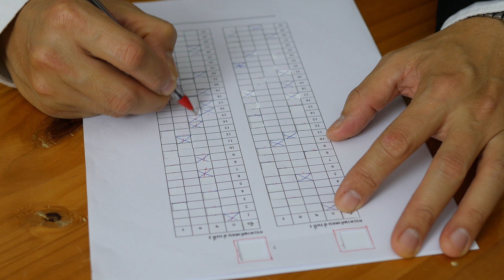Why I quit public school teaching (after only 2 years)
In this first video, I discuss a few of the reasons I left my brand new career as a public school teacher after only 2 years. My reasons are focused on the ways in which the public education system is not the best environment for children. While not all bad, the public education system certainly has room for improvement. What do you think is missing from our public schools that would help children not just make it through the school day, but thrive?

Timestamps:
00:00 Intro
00:28 Reason 1: Competition & Comparison
02:03 Reason 2: Children lacked creativity
02:38 Reason 3: Children always seeking validation from the teacher
03:12 Reason 4: It was mostly boring
03:40 Kids need movement
04:41 Reason 5: Little to no child-led learning
0:5:44 After 2 years, I had had enough
0:6:10 We need a more holistic approach to learning
0:6:32 How can we improve the public education system?
0:6:54 Outro

Stock Footage Attribution:
a href=" is checking multiple choices examination answer sheet - education activity concept Stock Videos by Vecteezy/a
a href=" Asian girl is reading a Story book.education and school concept. Stock Videos by Vecteezy/a
a href=" children studying in the classroom at school. Stock Videos by Vecteezy/a
a href=" up of testing response sheet Stock Videos by Vecteezy/a
a
href=" Market in the city of Bangkok, Thailand. Stock Videos by Vecteezy/a
a href=" girl writing in the classroom at school. Stock Videos by Vecteezy/a
a href=" preschooler smiling caucasian girl in jacket is running, laughing and fooling around on green lawn of stadium. Slow motion. Stock Videos by Vecteezy/a